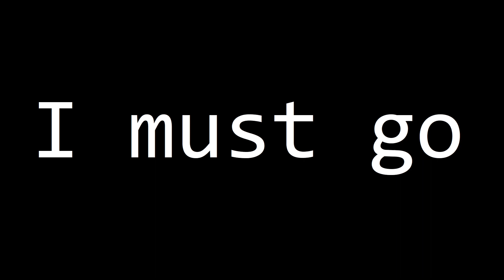Pathfinder: Wrath of the Righteous - Episode 12